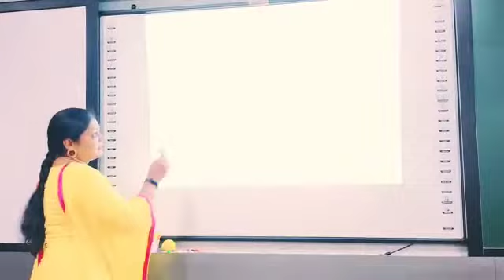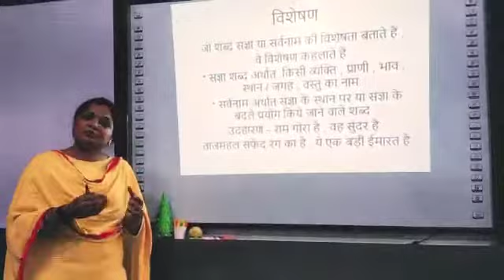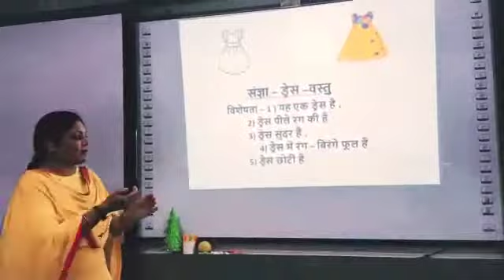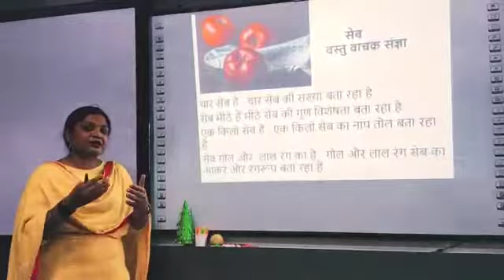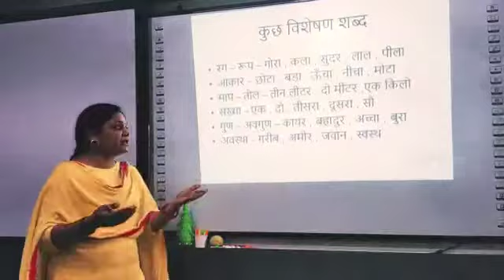विशेषण : Kadi Sarva Vishwavidyalaya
मन के विचारों को व्यक्त करने का साधन भाषा है और भाषा की शुद्धिकरण व्याकरण से होती है , व्याकरण का महत्वपूर्ण भाग है-- विशेषण जो हमारे वाक्यों को और सुंदर बनाता है

  relevance.